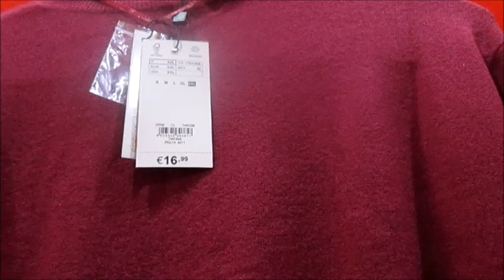HAUL- GUARDAROBA AUTUNNO# maglioni scarpe borse#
LINKS AI SOCIALS:
LE NOSTRE PAGINE FACEBOOK: